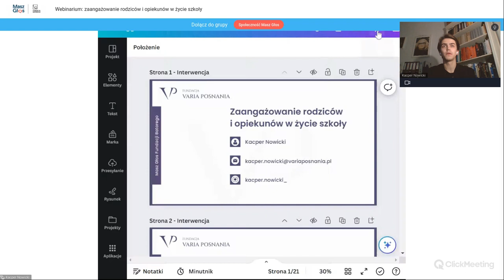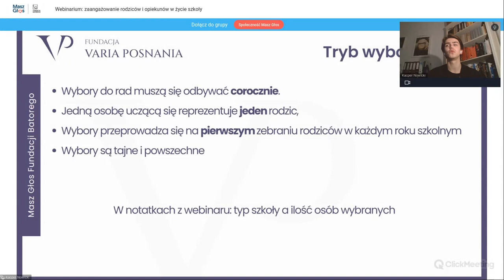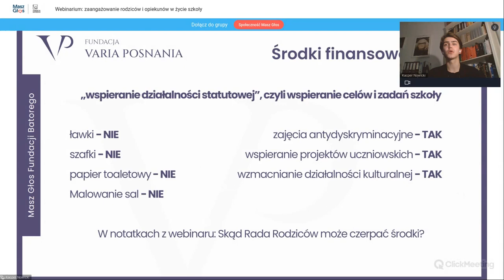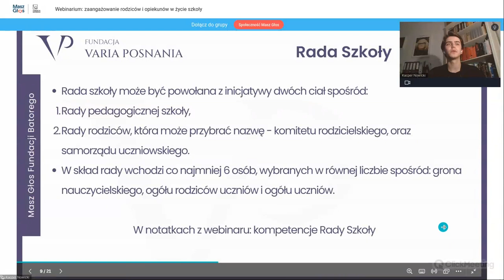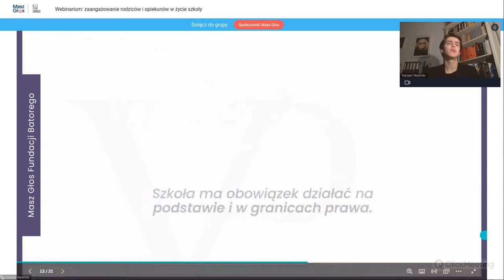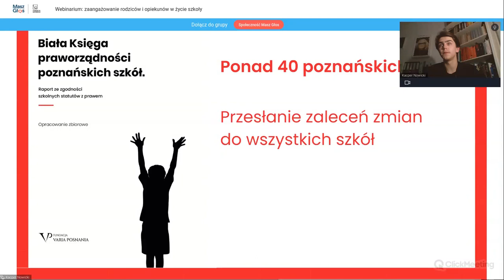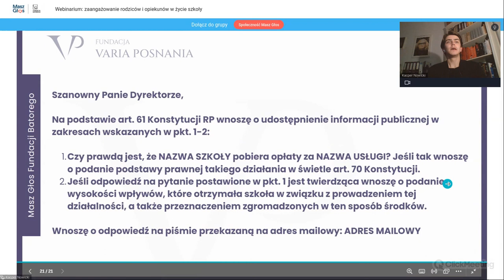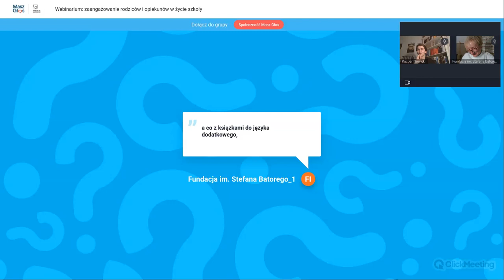Webinarium: zaangażowanie rodziców i opiekunów w życie szkoły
System oświaty wpływa nie tylko na życie młodych ludzi. Dotyczy i dotyka także rodziców i opiekunów prawnych. Jak mogą włączać się w życie szkoły,  wyjaśnia Kacper Nowicki podczas webinarium akcji Masz Głos Fundacji Batorego.

Webinarium zostało nagrane 26 października 2023 roku.